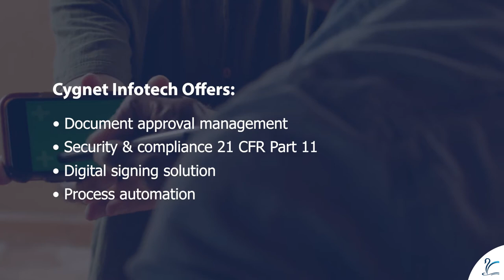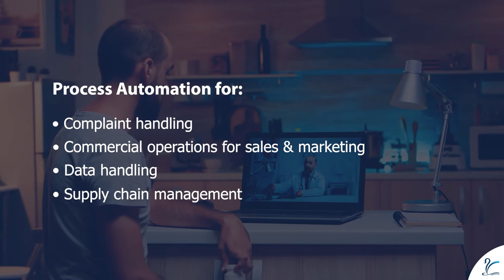Transforming Pharma Industry with smart technology solutions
Cygnet Infotech, with its rich experience in Pharma sector, is helping organizations with smart technology solutions.